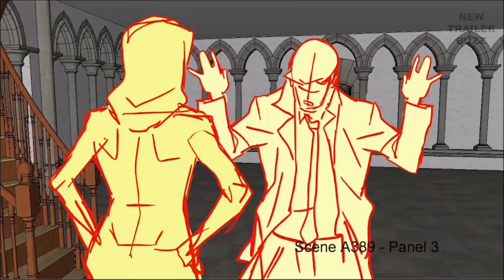JUSTICE LEAGUE DARK Trailer and Making Of 2016(new)